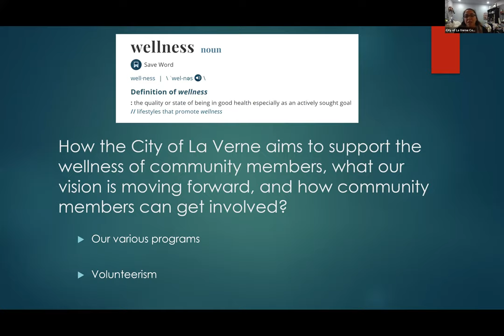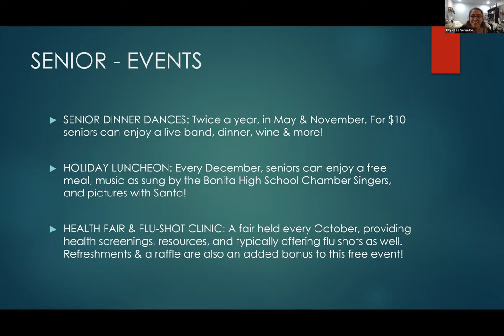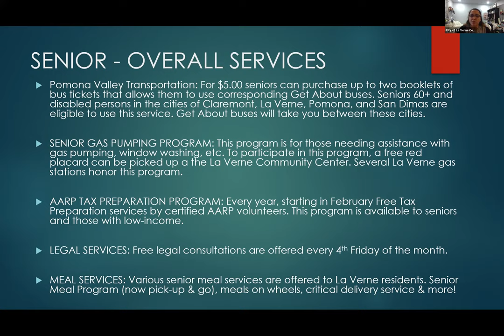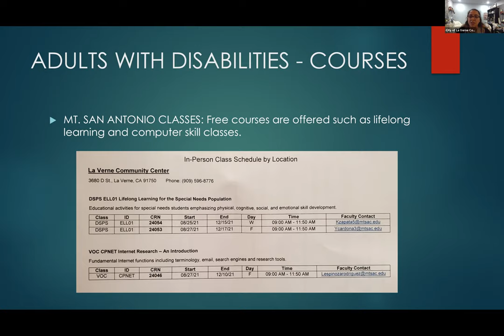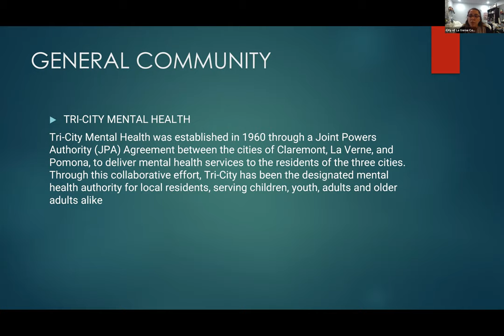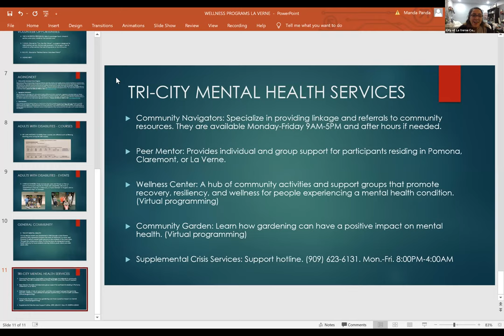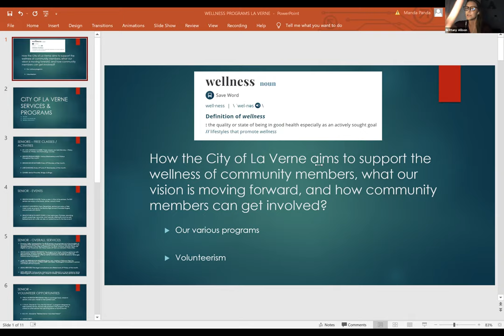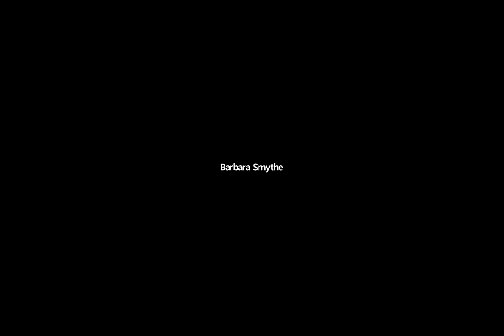A Discussion Series On Wellness in Our Communities: Reimaging Local Programs & Services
WELLNESS IN OUR COMMUNITIES: Reimagining Wellness, Local Actions and Public Policy Solutions
Enjoy a discussion with Scott Wasserman, Director of Parks and Recreation, City of San Dimas and Amanda Triay, Community Services Specialist, City of La Verne.